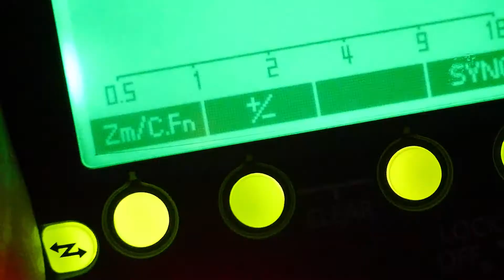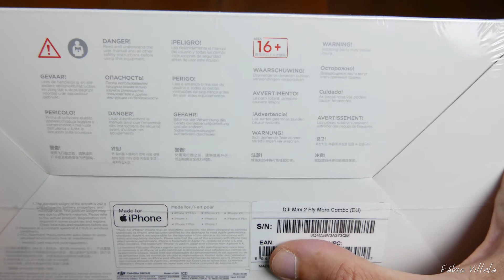Unboxing DJI Mini 2 - Foto e Hardware